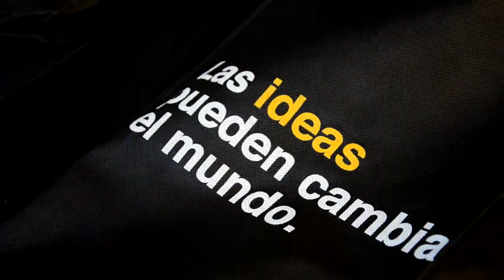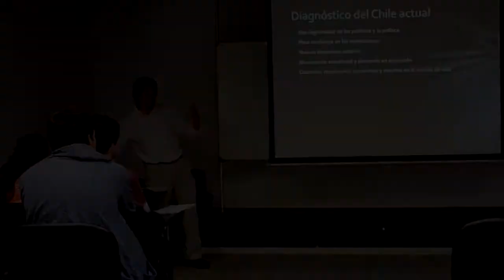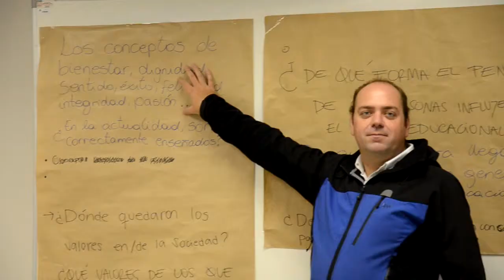Encuentro Alberto Hurtado: Seminario preparatorio Mayo 2013